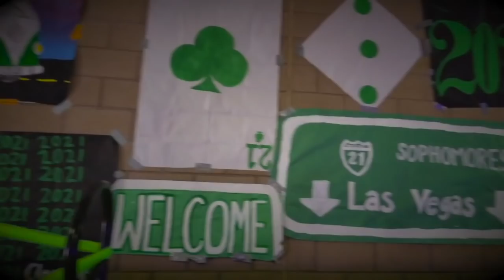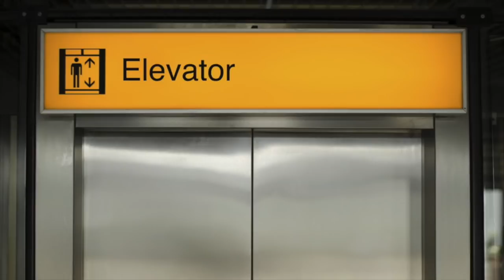Daily Bulletin 10:3:18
Hispanic Heritage Spirit Week
Jokes